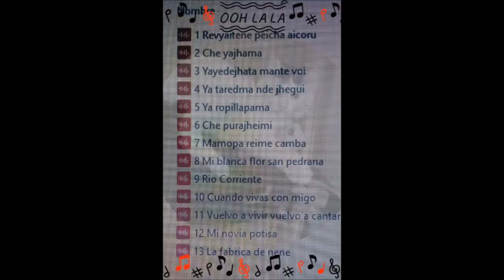Duo-Franco-Cantero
Revyaitene peicha aikoro
Che ja ahama